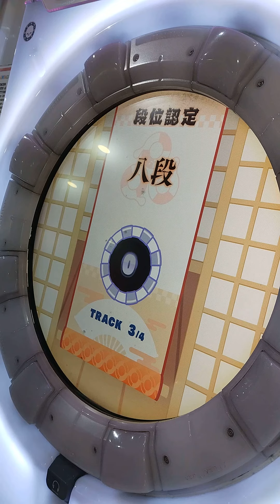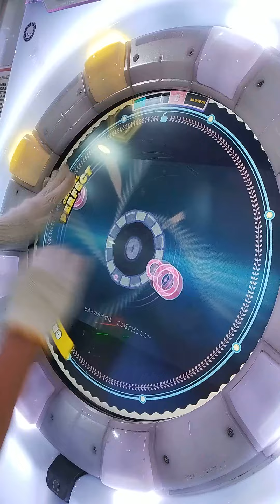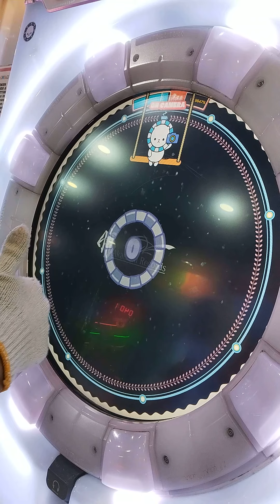maimai 06 | 02/03/23 kms'd